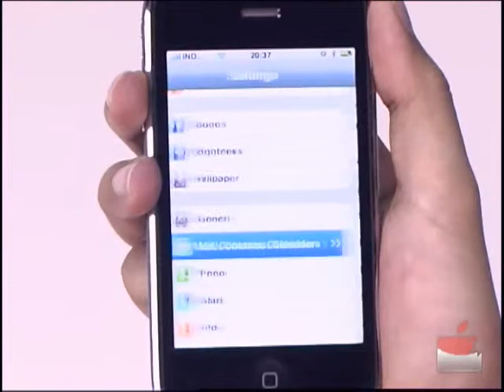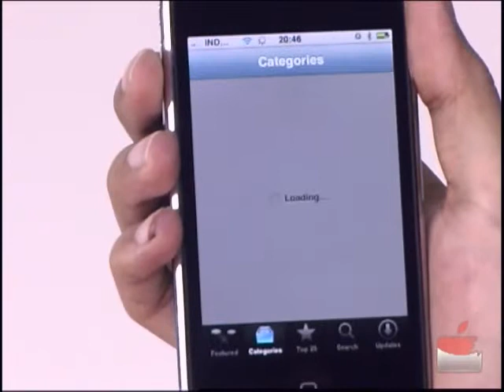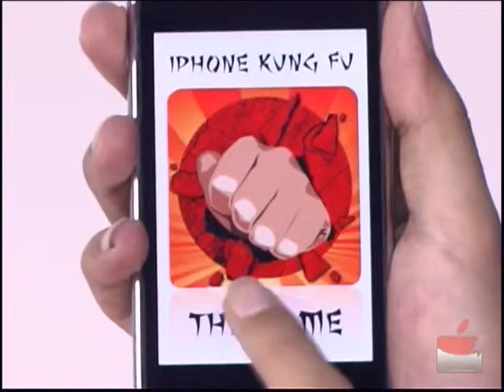#016 Macindos.TV [Kupas-iPhone] Ep# 01 - Memulai Penggunaan iPhone 3G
Video tutorial memulai menggunaan iPhone 3G berbahasa Indonesia.